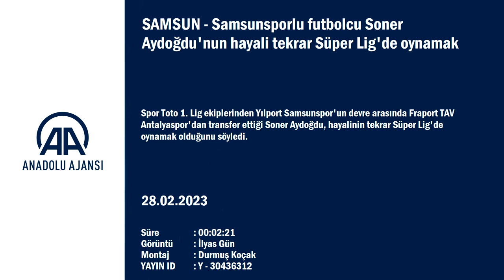Soner Aydoğdu: 14 yıl Süper Lig'de top oynadım, yeniden..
GÖRÜNTÜ DÖKÜMÜ :
- Futbolcuların antrenman yapması
- Futbolcu Soner Aydoğdu'nun açıklamaları Samsunsporlu futbolcu Soner Aydoğdu'nun hayali tekrar Süper Lig'de oynamak
SAMSUN (AA) - Spor Toto 1. Lig ekiplerinden Yılport Samsunspor'un devre arasında Fraport TAV Antalyaspor'dan transfer ettiği Soner Aydoğdu, hayalinin tekrar Süper Lig'de oynamak olduğunu söyledi.
Kırmızı-beyazlı takımın tecrübeli oyuncusu Soner Aydoğdu, Nuri Asan Tesislerinde düzenlediği basın toplantısında, 4 Mart Cumartesi günü sahalarında oynayacakları Çaykur Rizespor maçı öncesinde değerlendirmelerde bulundu.
Kahramanmaraş merkezli depremler nedeniyle Türkiye'nin çok büyük sıkıntılar yaşadığını belirten Aydoğdu, "Büyük bir afet yaşadık. Onun vermiş olduğu bir üzüntü var. Yıprandık ama hayat bir şekilde devam ediyor. Deprem bölgesinde çok büyük acı yaşandı. Oradakilerin ne yaşadığını anlayamayız." dedi.
İki Karadeniz takımının hafta sonu karşı karşıya geleceğine işaret eden Aydoğdu, maça en iyi şekilde hazırlandıklarını vurguladı.
Tek istediğinin şampiyonluk yolunda takıma katkı sağlamak olduğunun altını çizen Aydoğdu, şöyle devam etti:
"Güzel ve verimli bir dönem geçirdik. Ufak bir sakatlık yaşadım. Yeni toparlıyorum ve fiziksel anlamda eksiklerimizi tamamlayarak takımdaki yerimi almak istiyorum. Tek isteğim şampiyonluk yolunda takımıma katkı sağlamak. Herkes şampiyonluk hedefi doğrultusunda devre arası takviyeler yaptı. Bizim de hedefimiz var. Önümüzde bir ışık var ve o ışığa doğru ilerliyoruz. Bu ligde her rakip güçlü. Çaykur Rizespor devre arasında iyi transferler yaptı. Ama bizim takımımız zaten güçlüydü ve yapılan transferlerle daha da güçlendi. Bizim artımız, oyun gücümüz var. Sahada bir duruşumuz var. Bunu uyguladığımız sürece farkımızı gösteriyoruz. Her maç olduğu gibi Çaykur Rizespor maçında da bunu sahaya yansıtarak kazanmak istiyoruz. 14 yıldır Süper Lig'de top koşturdum. Tekrar Süper Lig'de oynamak istiyorum. Futbolu da Süper Lig'de bırakmak istiyorum. Bu sene inşallah şampiyon olarak belirlediğim hedefe Samsunspor'la devam etmek istiyorum."
Öte yandan Samsun ekibi, Çaykur Rizespor maçının hazırlıklarını sürdürdü. Teknik direktör Hüseyin Eroğlu yönetiminde futbolcular, idmanda çift kale maç yaptı.